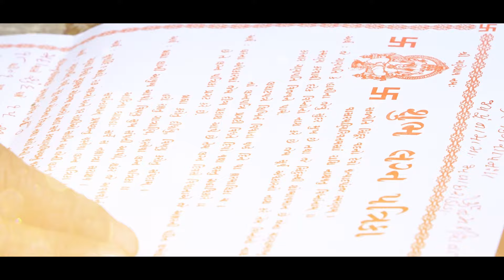Raju & Manisha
Radhe video Kadachh